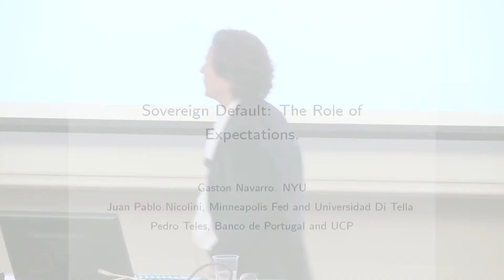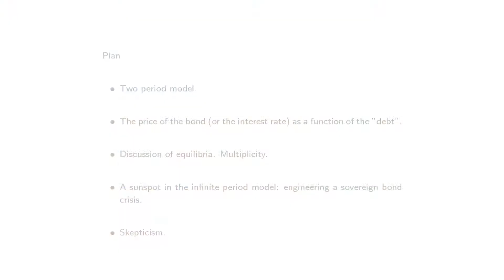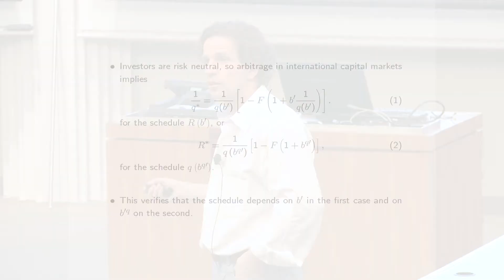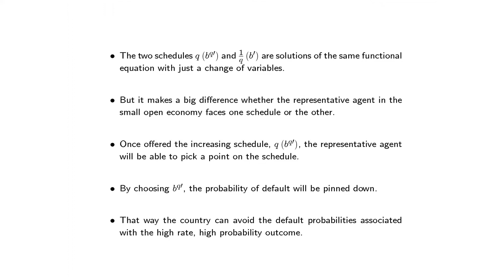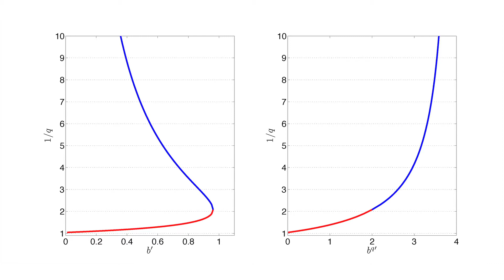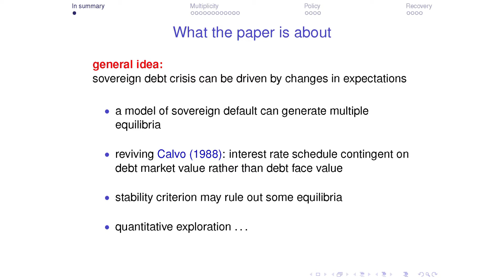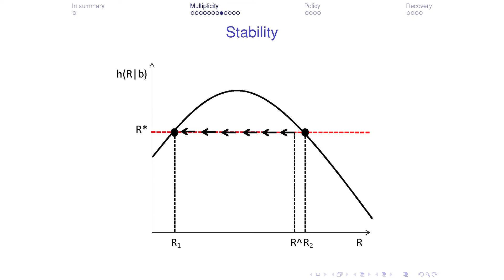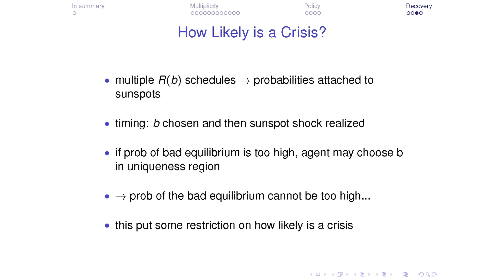The Monetary and Fiscal History of Latin America: Sovereign Default: The Role of Expectations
While Latin America's history highlights, repeated monetary and fiscal crises, the events of the last five years show that developed economies are not immune to these problems. In this presentation, Juan Pablo Nicolini shows that, along with poor macroeconomic fundamentals, high debt, and leverage, expectations and multiplicity may also play a role.